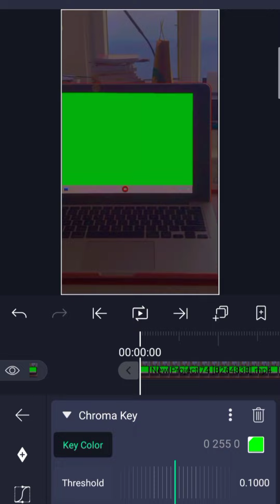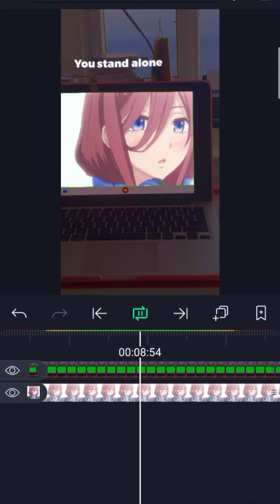tuturial to how to remove green sreen on alight motion